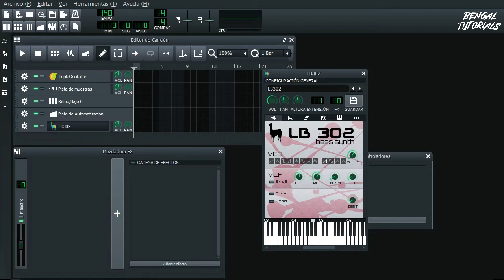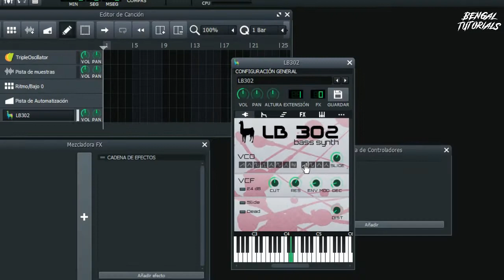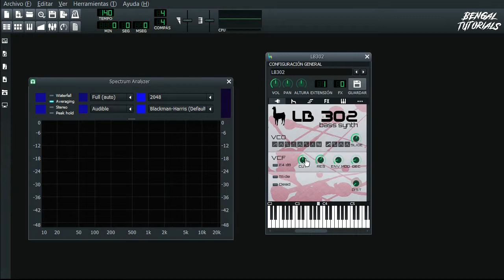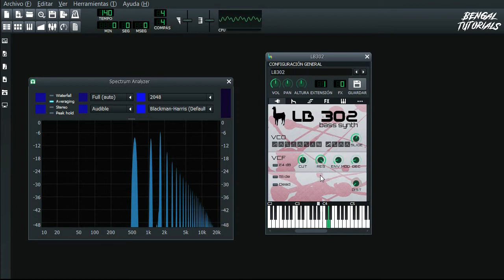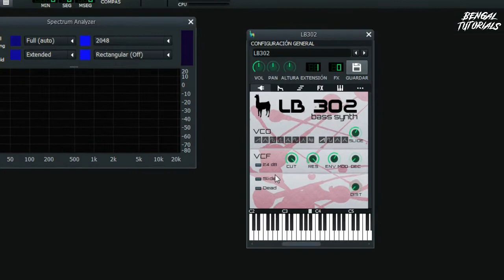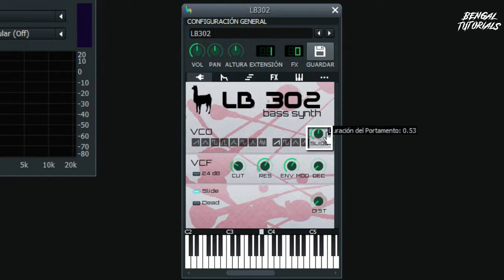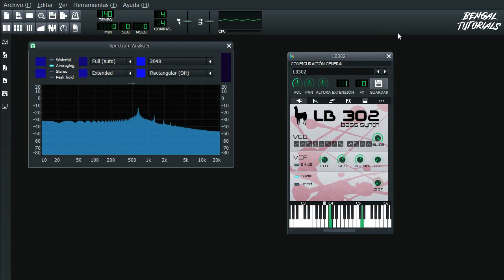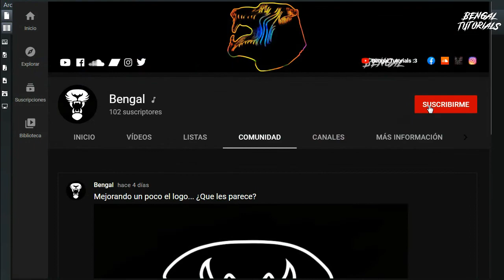LMMS Episodio #23 | LB302 (Bengal Tutorials)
Bye UwU